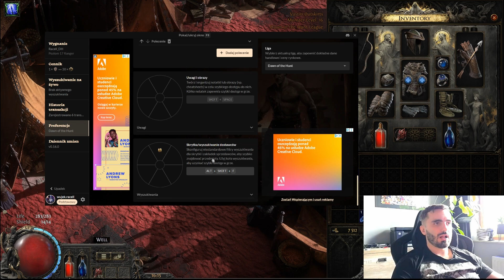POE Overlay – Twój niezastąpiony pomocnik w Path of Exile 2!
W tym filmie pokazuję, jak korzystać z POE Overlay, aplikacji stworzonej z myślą o graczach Path of Exile 2. Dowiesz się, jakie funkcje oferuje, jak ułatwia handel i analizę przedmiotów oraz jakie korzyści niesie dla każdego fana gry.

🔹 Szybkie sprawdzanie cen – błyskawicznie sprawdzaj wartość przedmiotów dzięki integracji z oficjalnym systemem handlu. 🔹 Zarządzanie wymianą – aplikacja pomaga w organizacji transakcji, analizując czat w grze. 🔹 Dostosowane do Path of Exile 2 – nowoczesne rozwiązania dopasowane do mechanik nowej odsłony gry.

Jeśli chcesz usprawnić swoją rozgrywkę i maksymalnie wykorzystać możliwości handlu, POE Overlay to narzędzie, które warto mieć!

🎮 *** STREAMING SETUP ***
  PC:
   - AMD Ryzen 9950X3D
   - Asrock X870E Taichi Lite
   - AMD Radeon Rx 9070 XT Aorus Elite
   - G.Skill Trident Z5 64GB 6000Mhz
   - Fortron Vita G2 1000W
   - Lexar NM790 2TB
   - DeepCool Mystique 360
   - BeQuiet! Light Base 900

  Exteriors:
   - Steel Series Aerox 9
   - Roccat Vulcano 120 AIMO
   - Sony MDR 1A BT/ Sony WF C720N
   - Steel Series Alias Pro
   - Elgato Camlink + Canon 77D / Samsung Galaxy S24 Ultra
   - Philips Evnia 49"